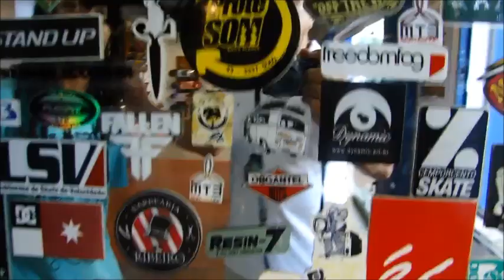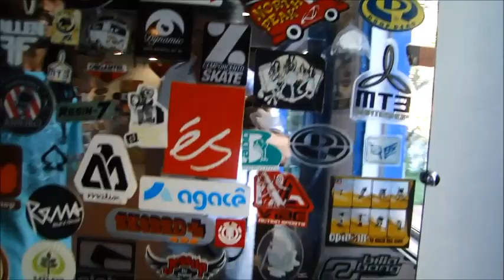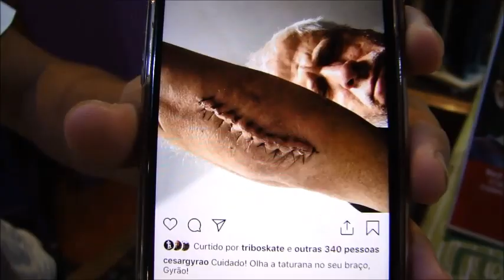SKATES e SKATISTAS DE LONDRINA TUDO PARA O ESPORTE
SKATES e SKATISTAS DE LONDRINA TUDO PARA O ESPORTE - By FARINA